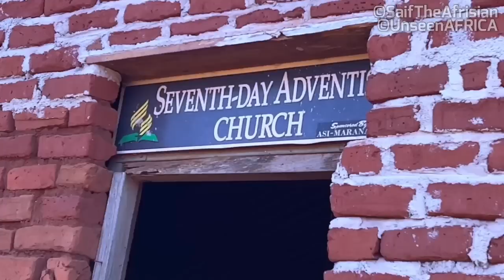আফ্রিকা: শনিবারে রান্না সহ যাবতীয় কাজ নিষিদ্ধ এই মাজহাবের! গ্রামের গীর্জায় কি হয়! African Culture!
Hope You'll enjoy the video... From Africa Mozambique.